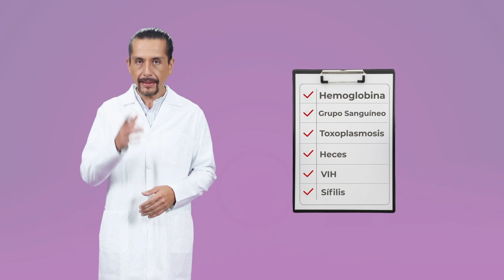04 Prepara tu cuerpo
Asiste a una consulta preconcepcional para hacer un diagnóstico temprano de potenciales peligros como enfermedades, factores de riesgo en tu entorno o hábitos perjudiciales para la salud. Un profesional de la salud te dará recomendaciones individualizadas para aplicarlas en tu proceso de preparación.